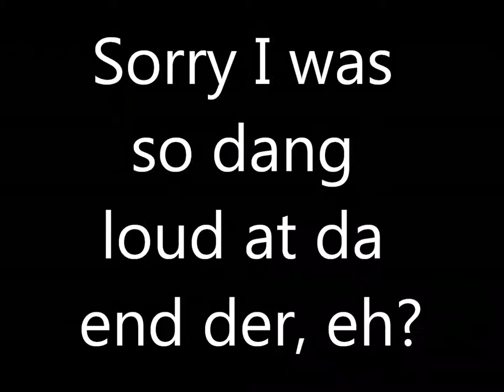UPDATE!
After waiting for almost half a year, here's what's going on on the channel.

PLEASE READ AFTER WATCHING VIDEO:
I forgot to mention in the video that I got a PS4, so there will be some days during the week where I will upload a video. Plus I might do a series of Destiny shenanigans so maybe look out for that.